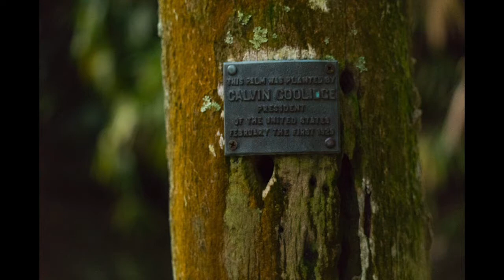A Walk at Bok